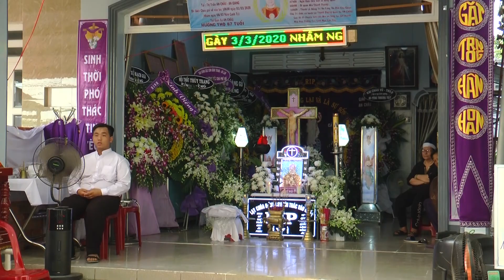LE TANG CHA CO QUAN A4